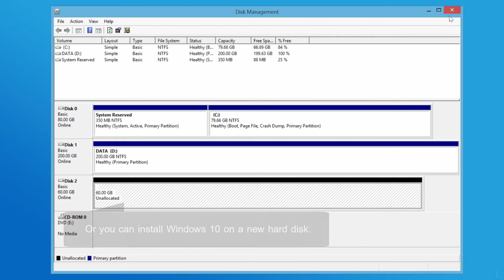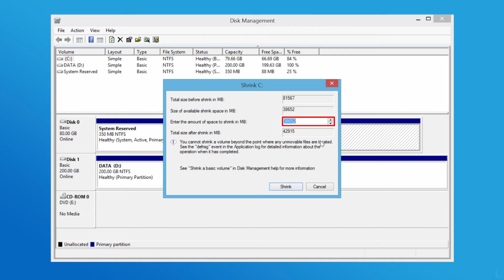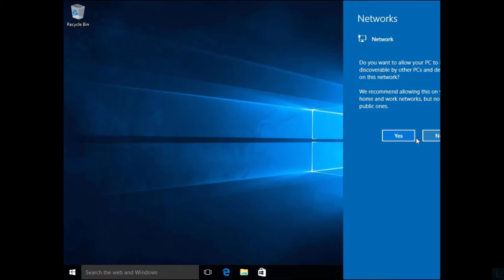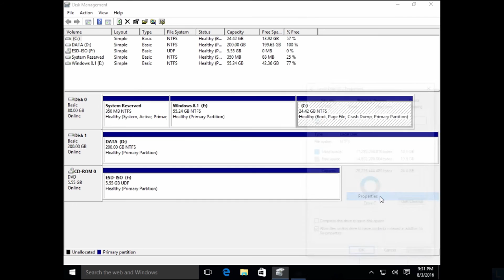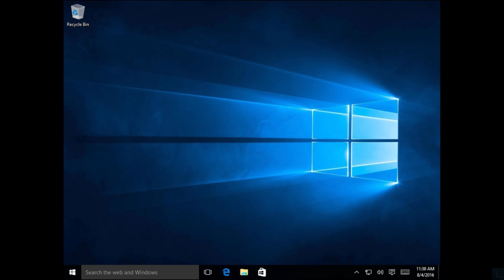Set up dual boot Windows 10 with Windows 7 or 8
If you want to use Windows 10, but you’re not sure if it’s compatible with programs that you’re using on Windows 7/8, you can test Windows 10 by install it in virtual machine. But if you want to test Windows 10 for some specific purpose, for example, playing game, you will need to install Windows 10 as host operating system, not in a virtual machine. If you have available disk space or another hard disk, you can install Windows 10 as another operating system without affecting the previous operating system on your PC. On dual boot system, you will see boot menu options which you can choose an operating system every time the system boots.

In this video, I will show how to set up dual boot Windows 10 with Windows 8 on the same PC by shrink an existing partition for installing Windows 10.